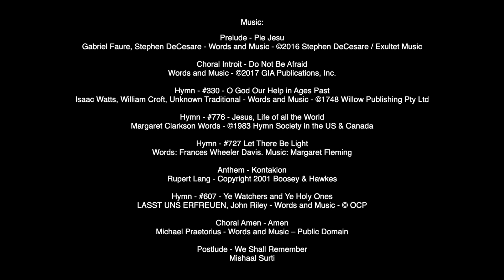Grace Church - Being Brave in Engagement - November 7 - 2021